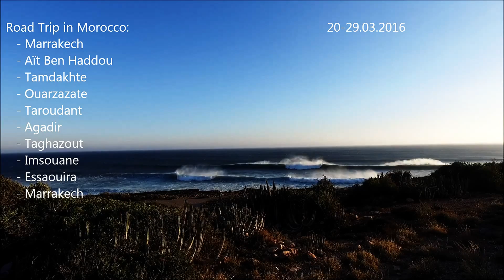Road Trip Morroco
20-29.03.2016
Filmed with DJI Osmo.